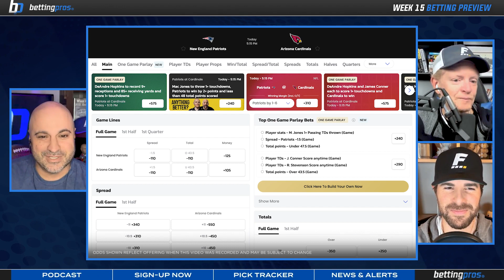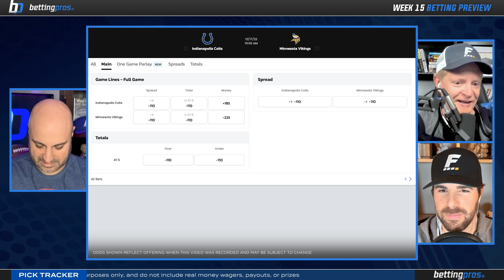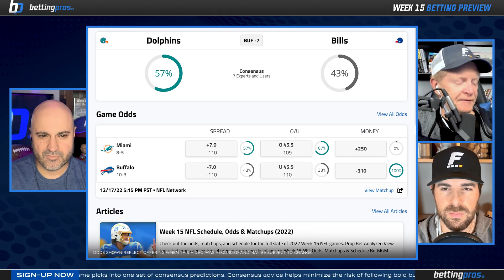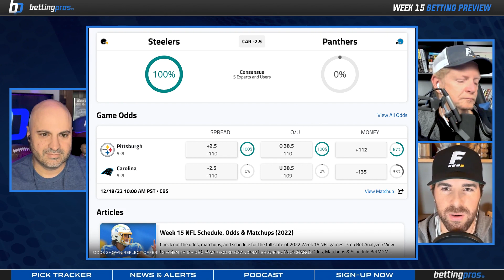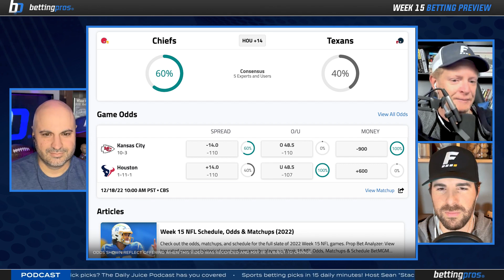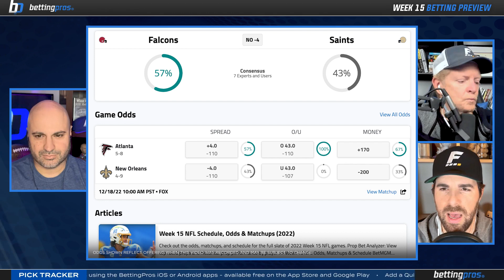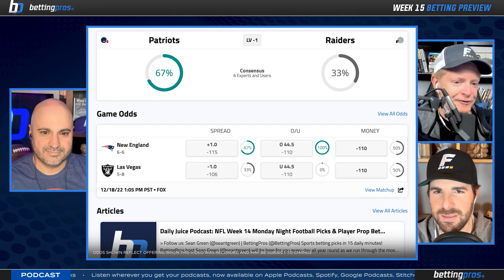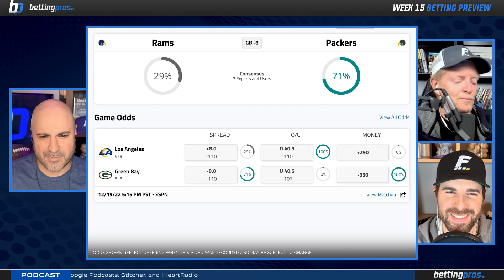NFL Betting Preview | Early Odds, Game Lines, and FREE PICKS for Week 15 (2022)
Joe Pisapia sits down with Pat Fitzmaurice and Matt Freedman to look ahead at the Week 15 NFL slate, break down the matchups, and analyze how they think the market will move by game day.

Timestamps:
Introduction - 0:00:00
New England Patriots vs. Arizona Cardinals  - 0:01:04
San Francisco 49ers vs. Seattle Seahawks - 0:03:29
Indianapolis Colts vs. Minnesota Vikings - 0:07:59
Baltimore Ravens vs. Cleveland Browns - 0:10:48
Buffalo Bills vs. Miami Dolphins - 0:15:01
Carolina Panthers vs. Pittsburgh Steelers - 0:18:33
Philadelphia Eagles vs. Chicago Bears - 0:22:26
Kansas City Chiefs vs. Houston Texans - 0:26:14
Jacksonville Jaguars vs. Dallas Cowboys - 0:30:08
New Orleans Saints vs. Atlanta Falcons - 0:33:34
Detroit Lions vs. New York Jets - 0:36:57
Denver Broncos vs. Arizona Cardinals - 0:42:34
New England Patriots vs. Las Vegas Raiders - 0:42:46
Tennessee Titans vs. Los Angeles Chargers - 0:44:56
Tampa Bay Buccaneers vs. Cincinnati Bengals - 0:47:12
Washington Commanders vs. New York Football Giants - 0:49:42
Los Angeles Rams vs. Green Bay Packers - 0:50:40
Two-Minute Drill - 0:53:57

💵 New users to BetMGM are eligible for a risk-free bet of up to $1000, regardless of the outcome.

🏈 Want a chance to win a signed Isaiah McKenzie, Buffalo Bills mini-helmet, courtesy of our friends at Pristine Auction? Make sure to turn on those notifications so you can be alerted when new episodes are up and claim your prize!